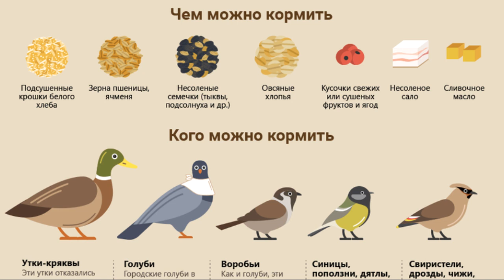Окружающий мир 1 класс ч.1, тема урока "Как зимой помочь птицам?", с.74-75, Школа России.